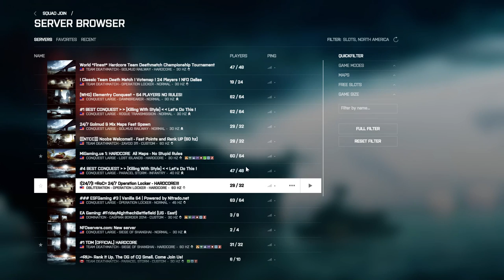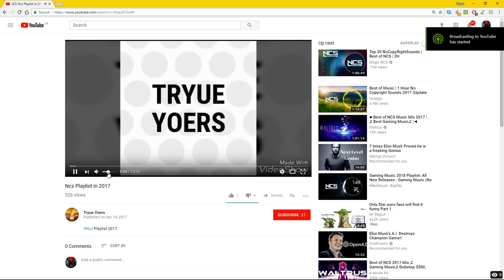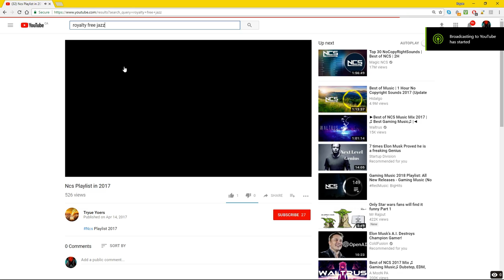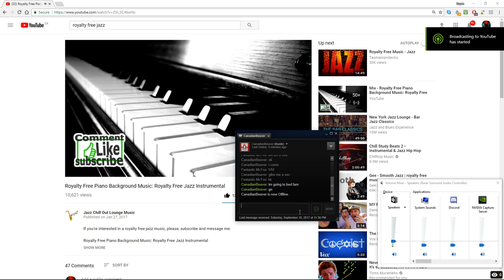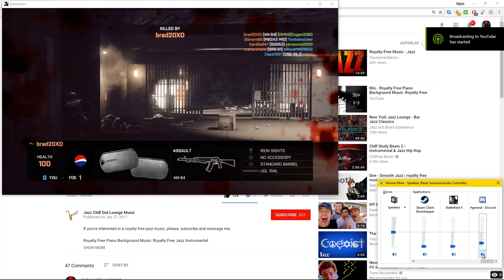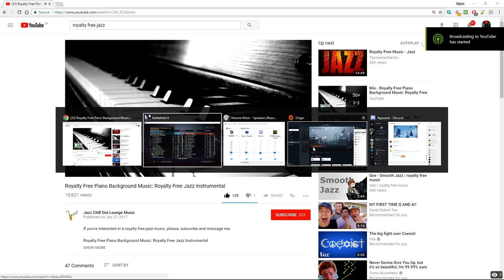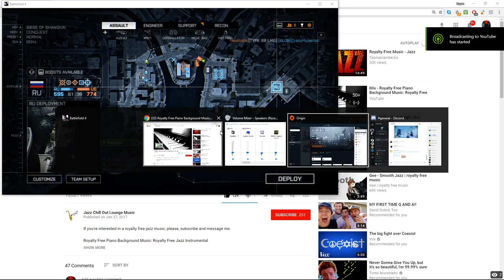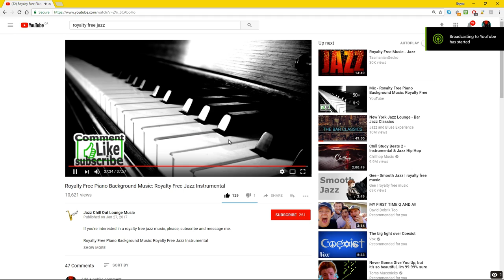Battlefield 4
GPU: GeForce GTX 970
CPU: Intel(R) Core(TM) i5-4690K CPU @ 3.50GHz
Memory: 8 GB RAM (7.94 GB RAM usable)
Current resolution: 1920 x 1080, 144Hz
Operating system: Microsoft Windows 10 Pro